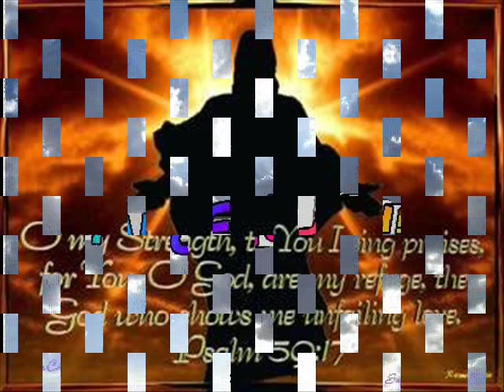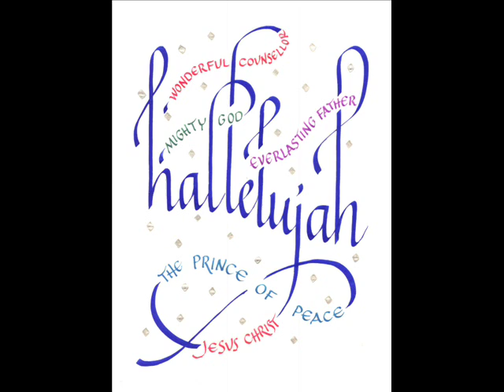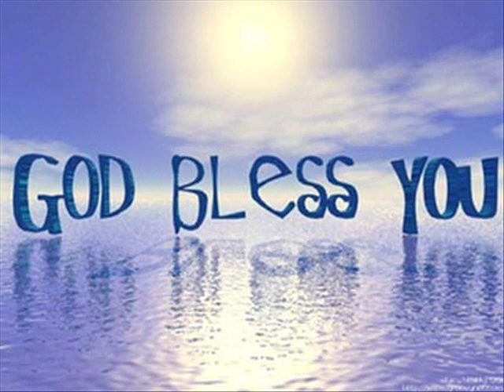Hallelujah - Bishop Noel Jones and The City of Refuge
Giving God The Glory and Praises due unto him. He deserve it all